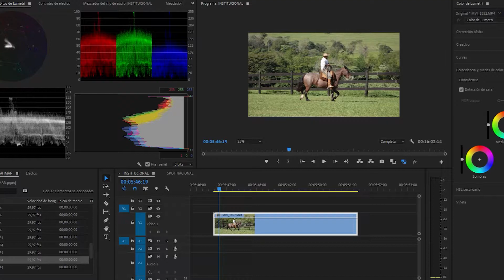PROCESO DE ETALONAJE CABALLOS CRIOLLOS